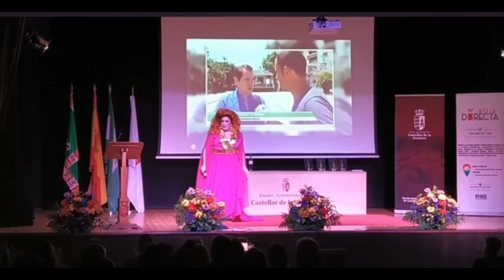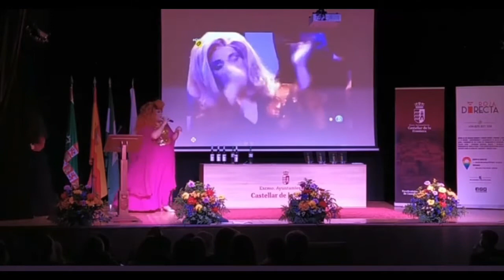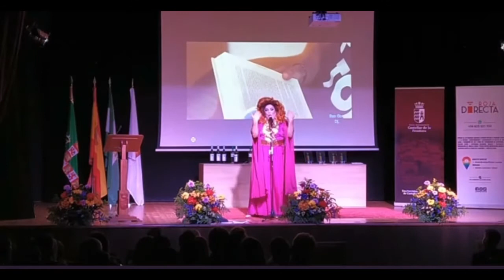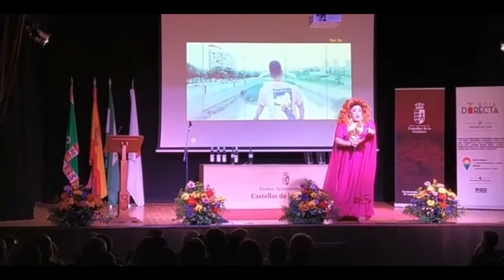Nacha la macha en Teatro Andalucía (directo)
Nacha la macha en el Teatro Andalucia de Castellar de la Frontera interpreta Punto de partida y Eres cobarde